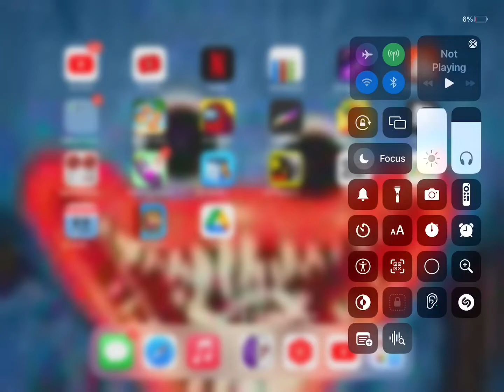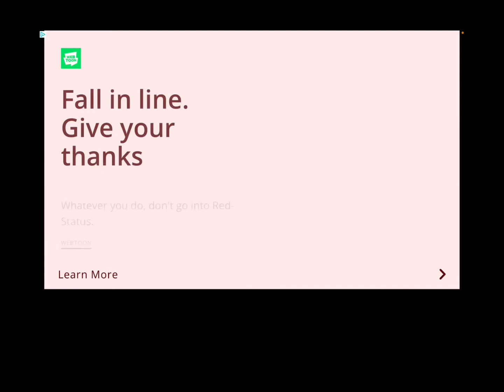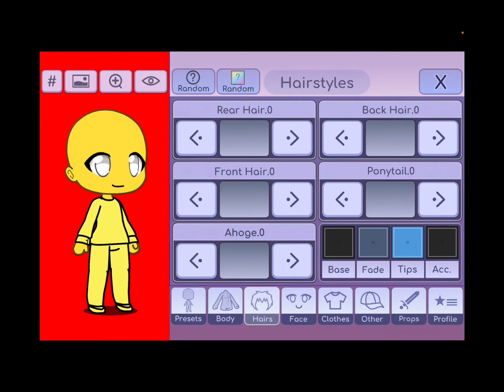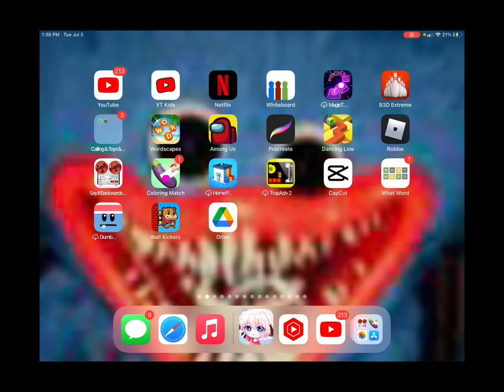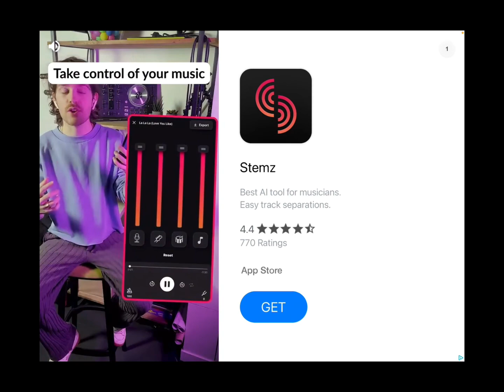Games on Gacha life?!?!?